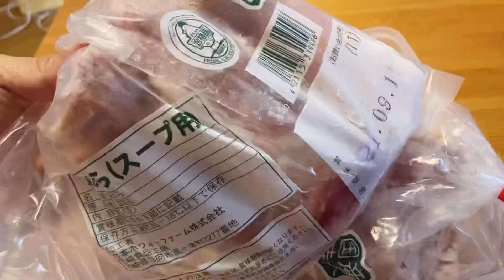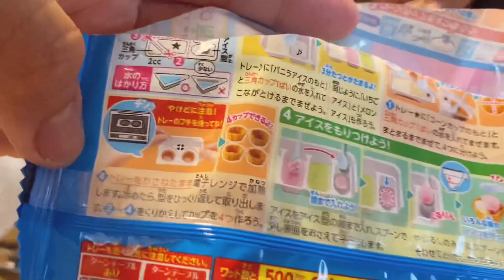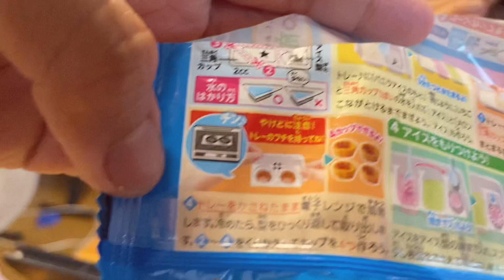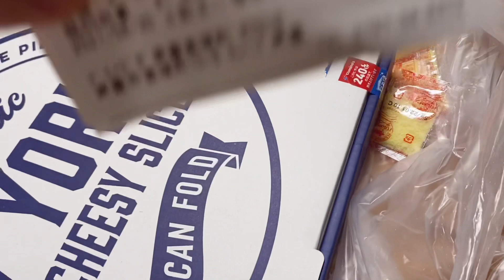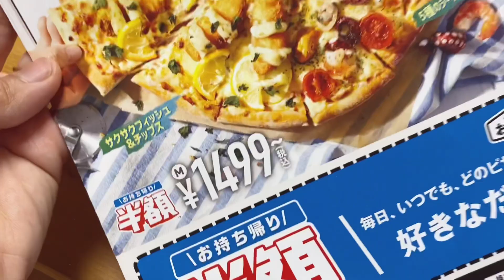PINAY IN JAPAN | ano side effect sa akin? | pina take na ng Gamot! | gusto nya mag vlog?